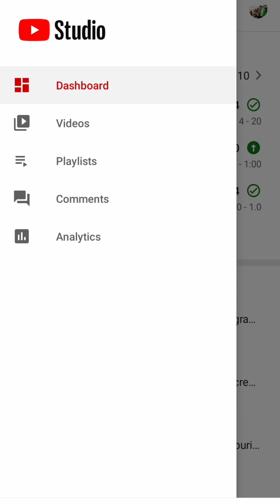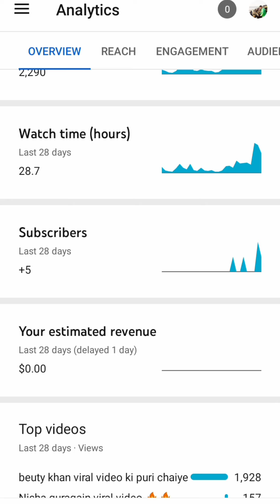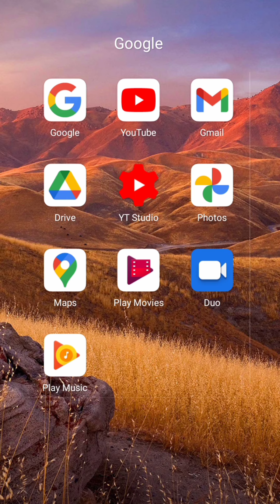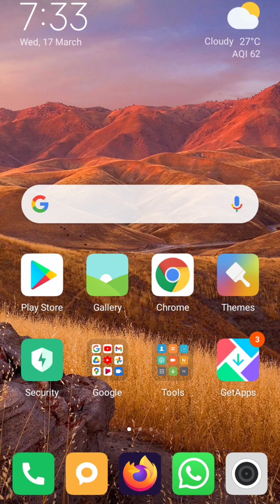||YouTube updates watchtime Hindi ||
youtube updates telugu,
youtube updates malayalam,
youtube updates tamil,
youtube update nahi ho raha hai,